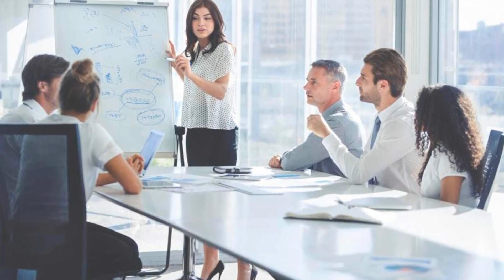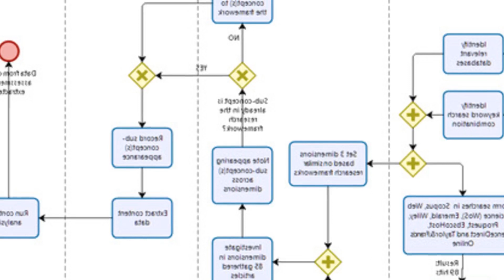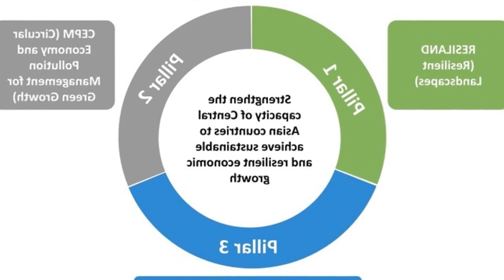COUNCIL POST: THREE TIPS TO HELP BUSINESSES WEATHER TOUGH ECONOMIC CONDITIONS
Im the CEO of Happy Money and Ive spent my career bridging fin and tech. combining the best of both Silicon Valley and Wall Street partners shared that they werent able to to quickly adapt to changes at the pace the Federal Reserve is making them.No one can fix everything at once. so using the 2x2 matrix identifies the most pressing and important issues that need to be addressed.Build automation. agility and flexibility for an anti fragile mindset.